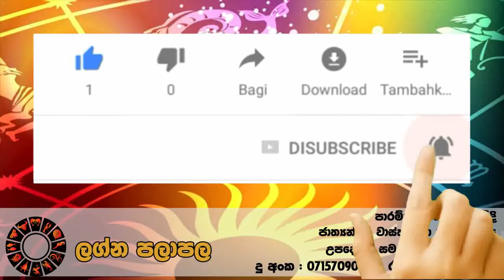Lagna palapla weekly Nov 12 - Nov 18, 2018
Lagna palapala Daily astrology daily horoscope horoscope astrology rahu kalaya 2019 lagna palapala 2019 yearly horoscope
 2019 litha 2019 panchanga litha 2019 calendar